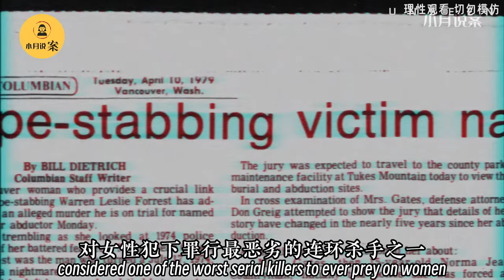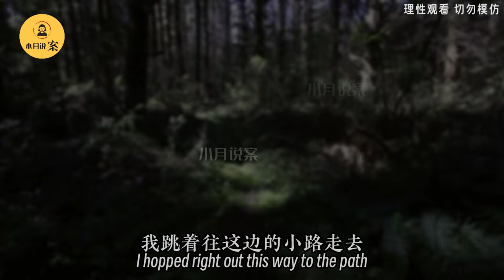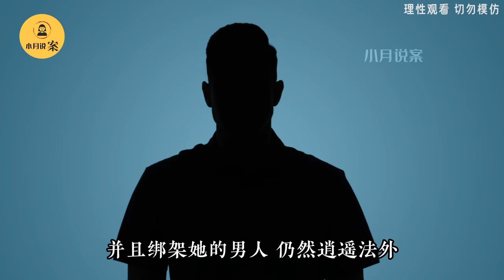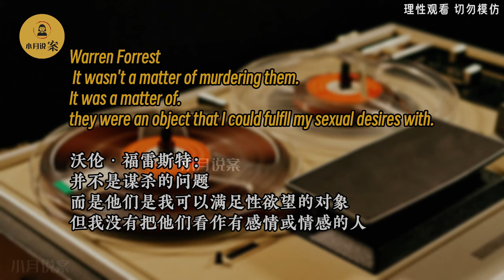專門針對女性的連環殺手，短期內殘害多名年輕少女，卻因證據不足無法起訴，他是否能逃過法律的制裁呢？/Norma Countryman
真實案件解讀/真實案件解說/犯罪紀錄片，一起了解案件背後的故事，思考這些案件給我們帶來怎樣的啟發。